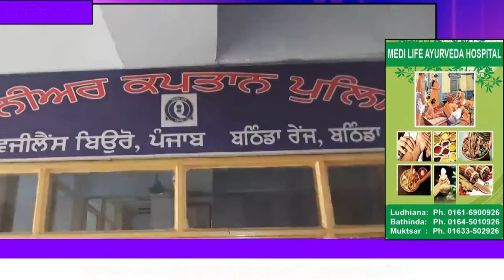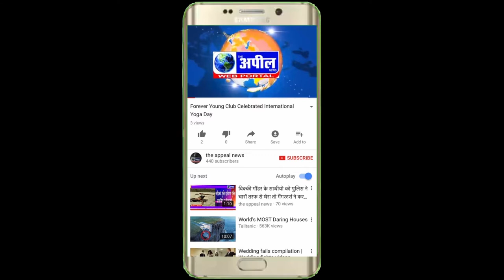पटवारी को रिश्वत लेते हुए रंगे हाथ गिरफ्तार | The Appeal News Paper